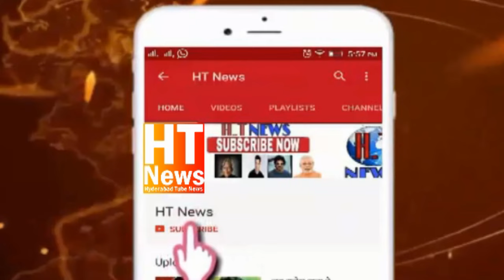Bhounay le Apnay he Salay kii Jaan At Bandlaguda ps limits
Murder case reported at Bandlaguda jhangerabad area under Bandlaguda ps limits.*

*The victim and accused both are relatives.